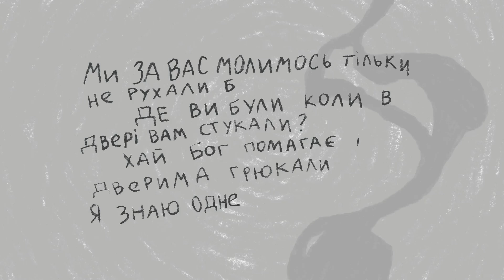Farinhate - Бог помер в Маріуполі (Lyric Video)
Ця пісня була створена за день, видаємо її без будь-яких серйозних виправлень та змін. Вступ записаний в польових умовах, Олексій Дивачевський задав загальну ідею, накидавши кілька акордів десь з окопів під час несення служби в ЗСУ, Олексій Семещук додав тексту, а Діма ФІліпчук зробив практично всі інструменти.
Пам'ятайте про захисників Маріуполя та кожного населеного пункту нашої країни, не дайте забути про захисників Азовсталі, допомагайте Збройним Силам усіма можливими способами та методами, в тому числі фінансово.

Зведення/мастеринг: Олексій Казанцев
Лірик-відео: Анастасія Горова

Farinhate:
Олексій Семещук - вокал
Олексій Дивачевський - вокал
Філіпчук Дмитро - гітара
Ільченко Вадим - гітара
Вишневський Максим - барабани
Себестьянович Олександр - бас-гітара

Song: Бог помер в Маріуполі
Artist: Farinhate